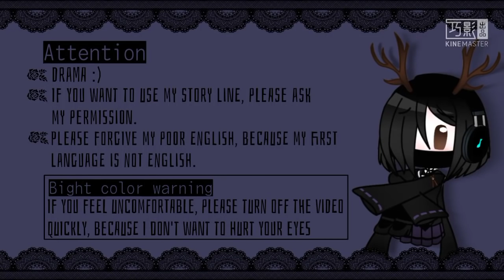Animal GLMV || Gacha life || Helen series || Part 2 of season 3: Liger || Original [ CRINGE ]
⚠️!! ATTENTION 注意 !!
1. ᴛʜɪs ɪs ᴏɴᴇ ᴏғ ᴍʏ ᴏʀɪɢɪɴᴀʟ ɢʟᴍᴠ, sᴏ ɪғ ʏᴏᴜ ᴡᴀɴᴛ ᴛᴏ ᴍᴀᴋᴇ ᴛʜɪs ɢʟᴍᴠ, ʏᴏᴜ ᴅᴏɴ'ᴛ ɴᴇᴇᴅ ᴛᴏ ᴄʀᴇᴅɪᴛ ᴍᴇ, ᴊᴜsᴛ ᴅᴏɴ'ᴛ sᴀʏ ᴛʜᴀᴛ ᴛʜɪs ɪs ʏᴏᴜʀ ᴏʀɪɢɪɴᴀʟ ɢʟᴍᴠ.

2. ᴛʜᴇ sᴛᴏʀʏ ʟɪɴᴇ ɪɴ ᴛʜɪs ᴠɪᴅᴇᴏ ɪs ᴍʏ ᴏʀɪɢɪɴᴀʟ ɪᴅᴇᴀ, ʙᴜᴛ ʏᴏᴜ ᴅᴏɴ'ᴛ ʜᴀᴠᴇ ᴛᴏ ᴀsᴋ ᴍʏ ᴘᴇʀᴍɪssɪᴏɴ ɪғ ʏᴏᴜ ᴡᴀɴᴛ ᴛᴏ ᴜsᴇ ɪᴛ, ᴊᴜsᴛ ᴅᴏɴ'ᴛ sᴀʏ ᴛʜɪs ɪs ʏᴏᴜʀ ᴏʀɪɢɪɴᴀʟ ɪᴅᴇᴀ.

❌ 無斷轉載禁止
// 𝗥𝗲-𝘂𝗽𝗹𝗼𝗮𝗱 my videos is not allowed

0:00 𝐒𝐭𝐨𝐫𝐲 故事
1:10 𝐌𝐮𝐬𝐢𝐜 音樂
3:46 𝐎𝐮𝐭𝐫𝐨 結尾部分